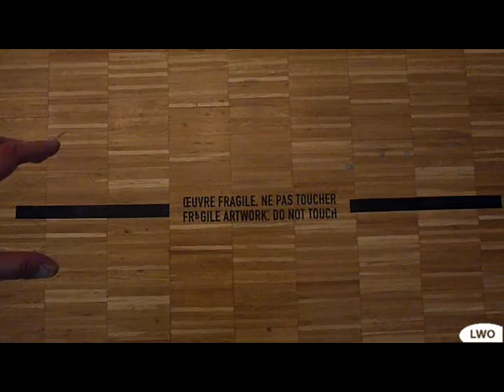Fragile artwork, don't touch / Oeuvre fragile, ne pas toucher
An interpretation of a museum's signage / Une interprétation de la signalétique d'un musée.